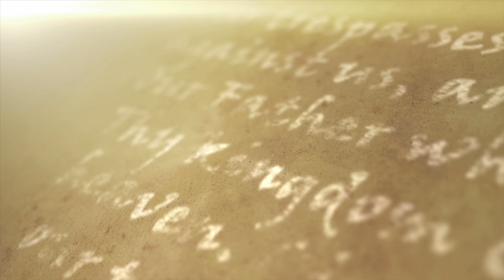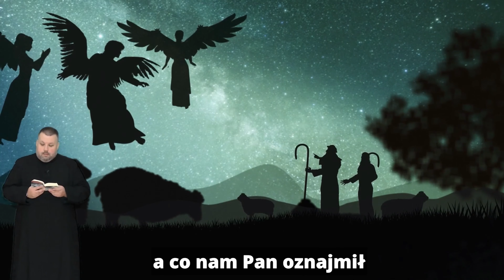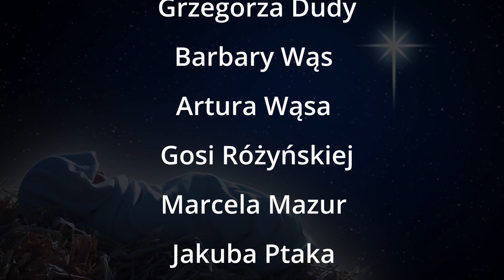PROJEKT ADWENT - ODCINEK 25 - BOŻE NARODZENIE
EWANGELIA o NARODZENIU JEZUSA CHRYSTUSA